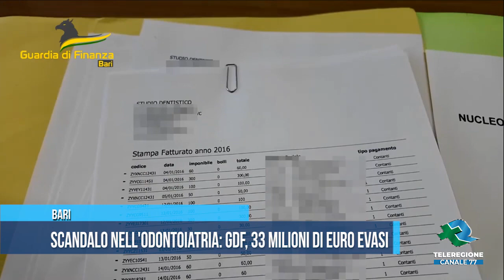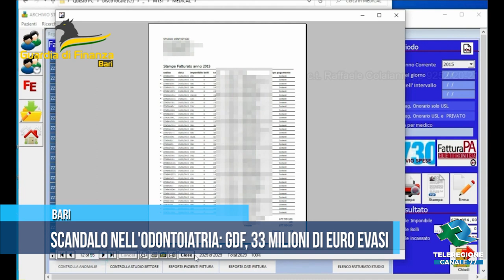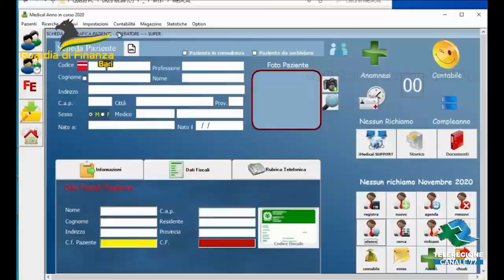BARI Scandalo nell'odontoiatria: GDF, 33 milioni di euro evasi